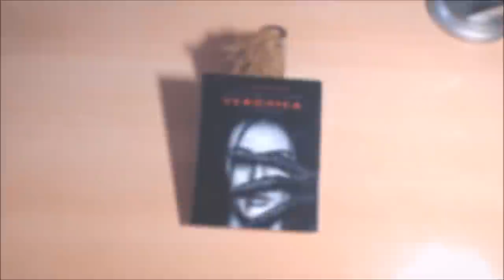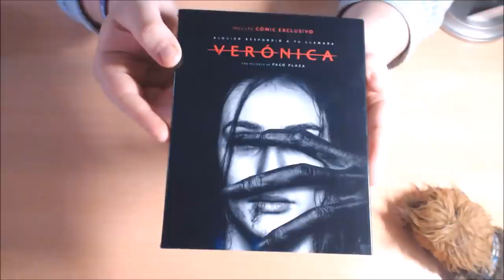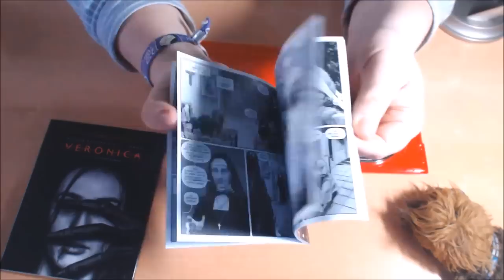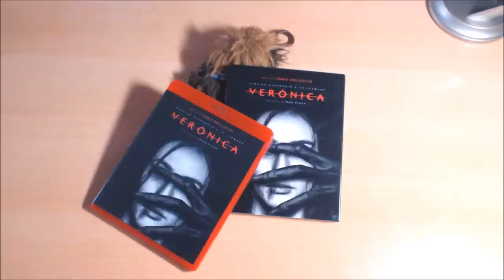UNBOX - Verónica (Edición Coleccionista).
TITULO: UNBOX - Verónica (Edición Coleccionista).